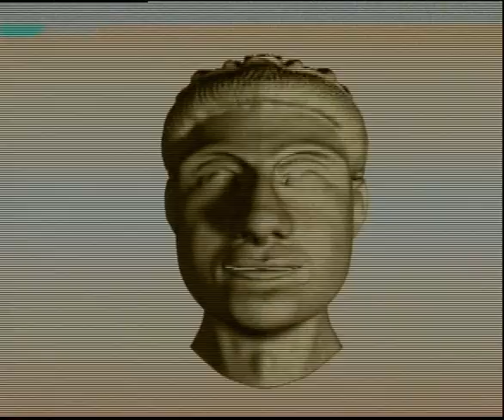Ženska falanga - Dragomir Milenković - Izbor za MISS 2008.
Kompozitor: Dragomir Milenković
Elektronika